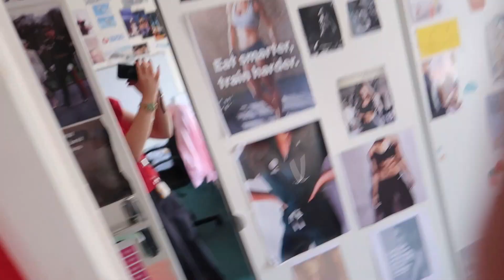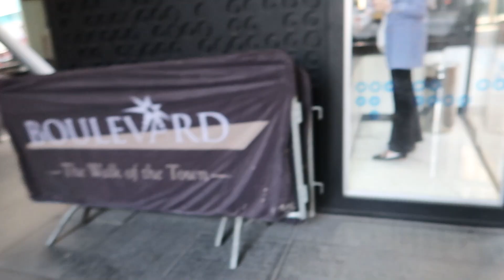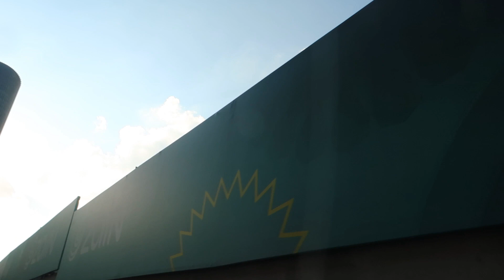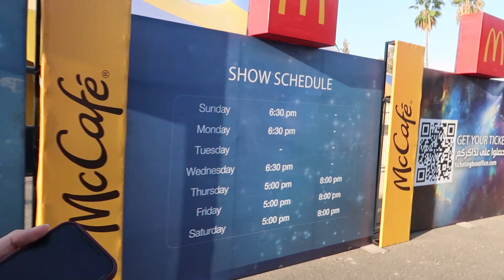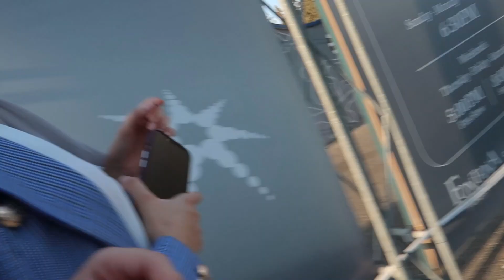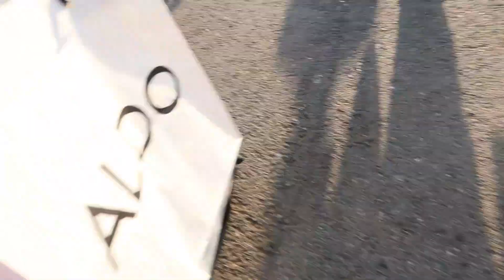يوميات أزوز E11 🎪 | السرك المائي مع الجميلة سمية